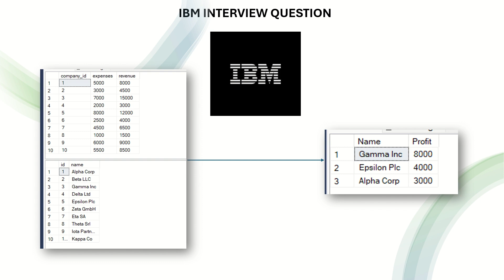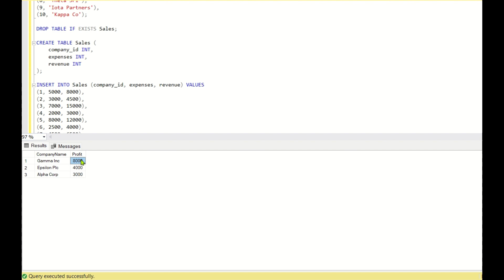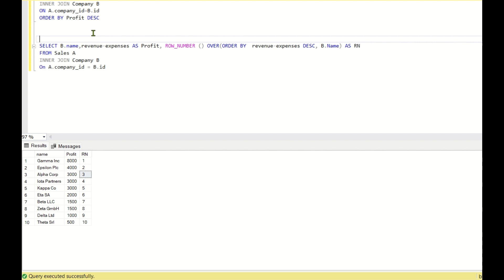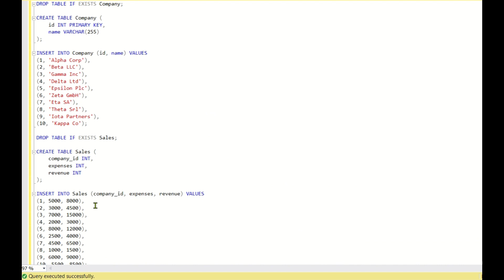IBM SQL INTERVIEW QUESTION | Return companies with high profits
The Data Sculptor YouTube channel is a dedicated platform that explores the art and science of working with data. This channel caters to a diverse audience, including data enthusiasts, analysts, scientists, and anyone interested in harnessing the power of data for insightful and creative purposes.

The channel covers a wide range of topics related to data manipulation, analysis, visualization, and interpretation. The term "Data Sculptor" emphasizes the creative aspect of working with data, suggesting that it's not just about raw numbers but also about crafting meaningful stories and insights from the information available.

Viewers can expect a variety of content, including tutorials on popular data analysis tools and programming languages, discussions on emerging trends in the data field, case studies showcasing innovative data applications, and tips for effective data communication. The Data Sculptor aims to demystify complex concepts, making data-related skills accessible to both beginners and experienced professionals.

Whether you're a student looking to enter the field of data science, a business professional seeking to enhance your analytical skills, or simply someone curious about the world of data, the Data Sculptor YouTube channel strives to provide engaging and informative content to help you navigate the exciting realm of data exploration and analysis.